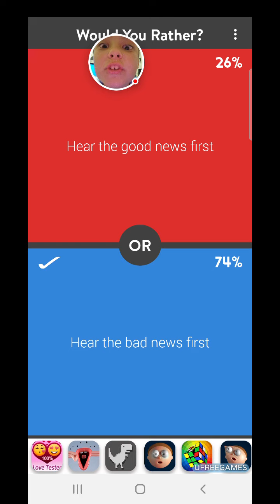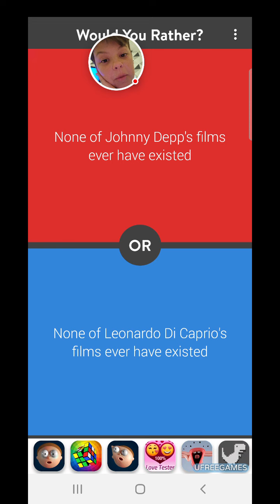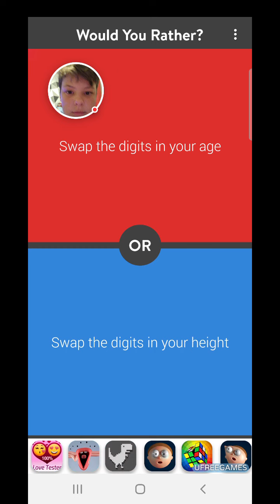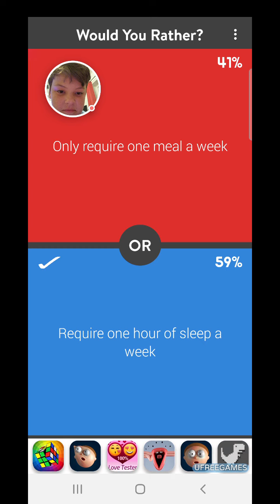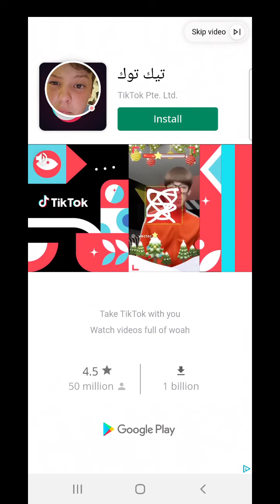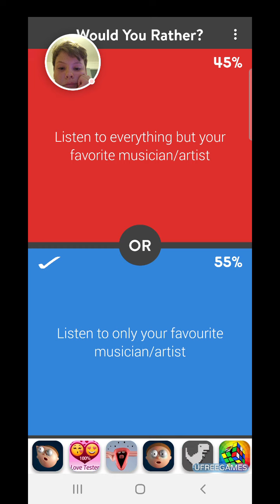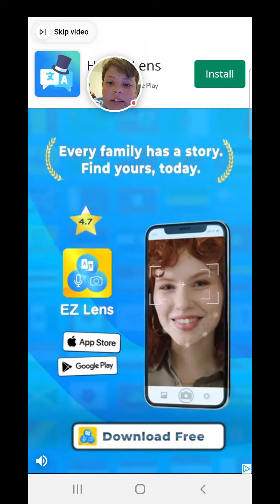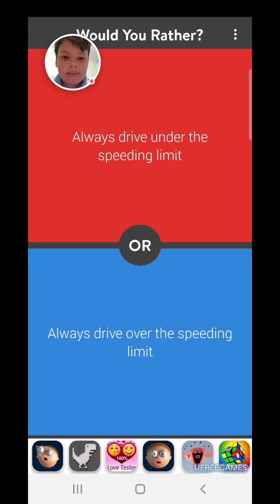would you rather 🤔 save ur cat or ur dog ahhh